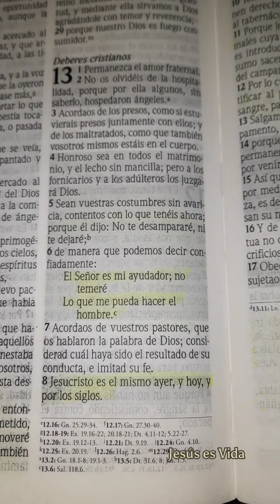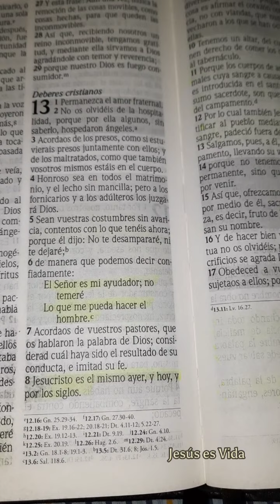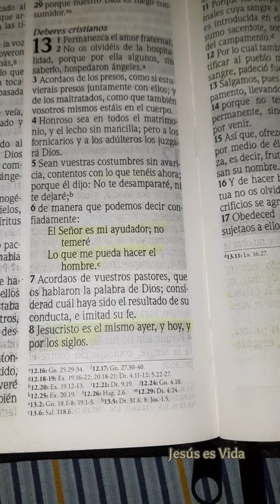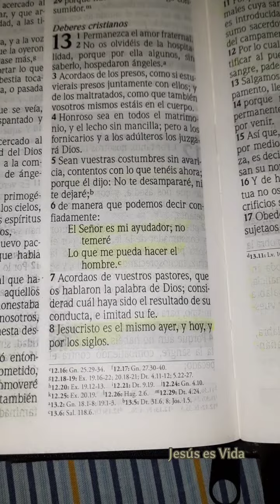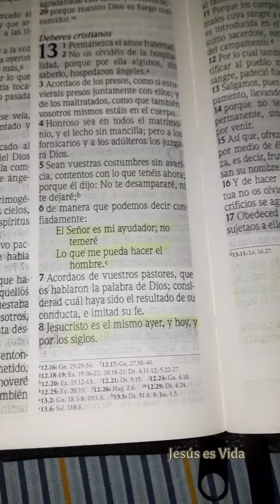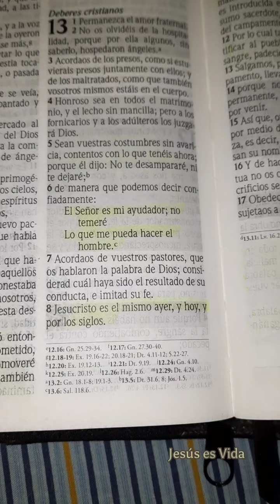PARA REFLEXIONAR | HEBREOS 13:6 | DIOS TE AYUDA, NO TENGAS MIEDO